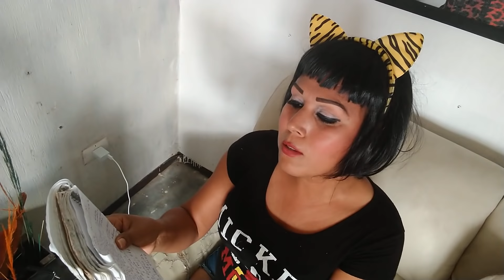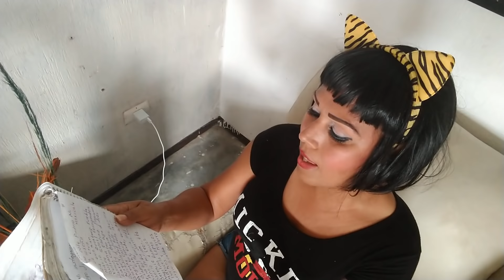SOY TRANS Y LOGRÉ FORMAR UNA FAMILIA